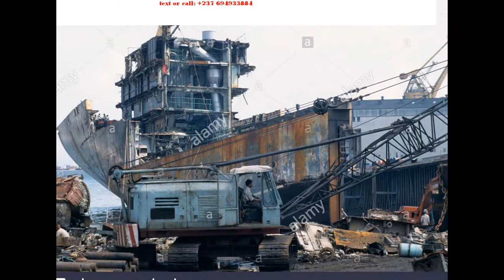Marine Vessel Dismantling CAMEROON NATURAL CORPORATIONSS